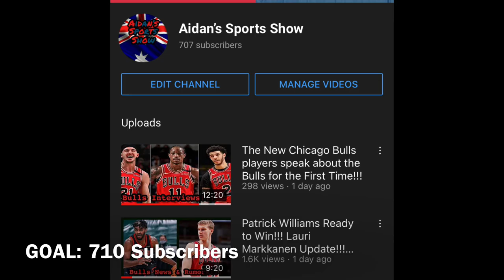Chicago Bulls officially sign Summer League Players!!!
Bulls Nation, Summer League being an important aspect of what’s going on with the Bulls, it is important to discuss the new young signings  the bulls have made official.

Today is a short video about the official signings of Ayo, Devon Dotson and Marko.